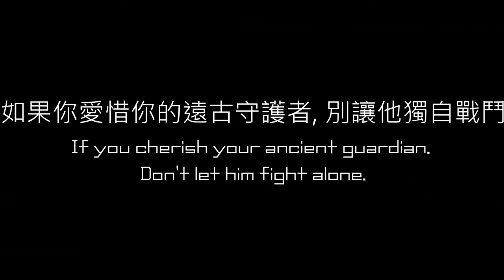【MythicMob】遠古守護者對抗屍潮!? 100隻殭屍!!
為了看他對抗100殭屍! 我做了一個生成殭屍的結構物!
因為巨大盔甲很笨重,單獨對抗屍潮的時候,存活機率一直很低...

kessen_no_asa_決戦の朝
The Reaper, named Phoenix